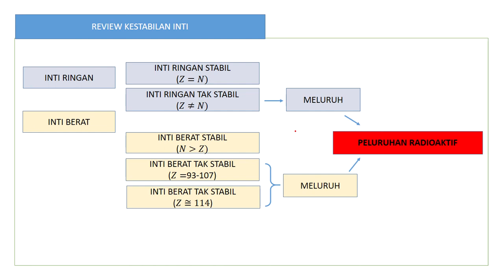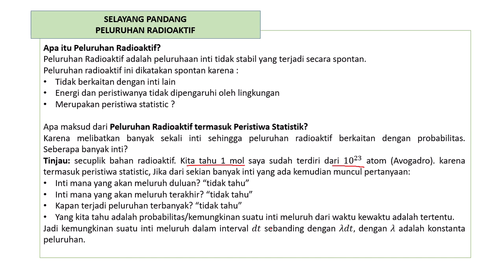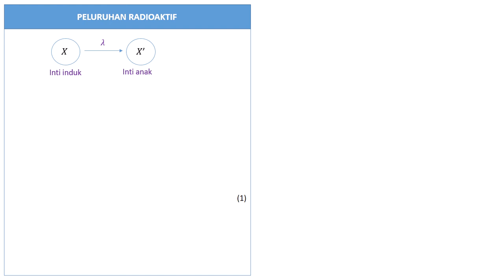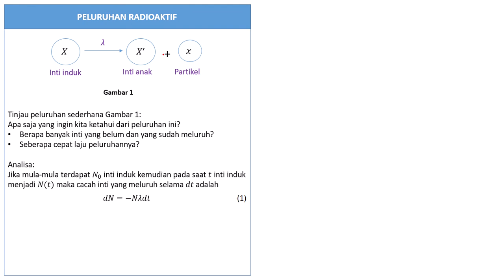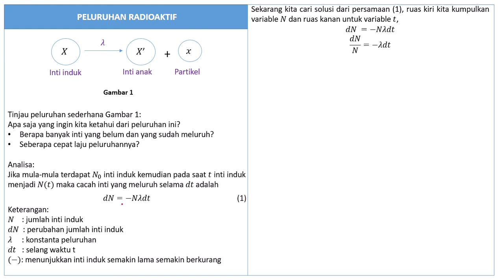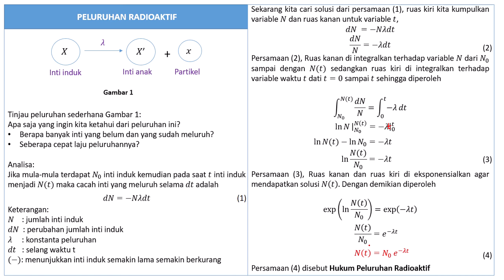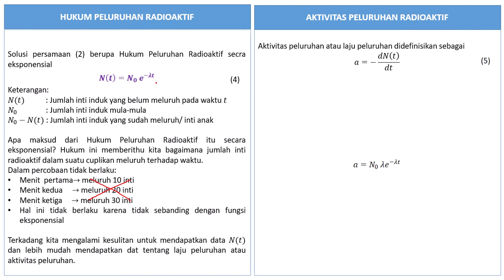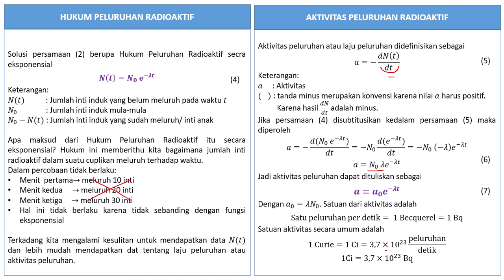PELURUHAN RADIOAKTIF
FISIKA MODERN - FISIKA INTI